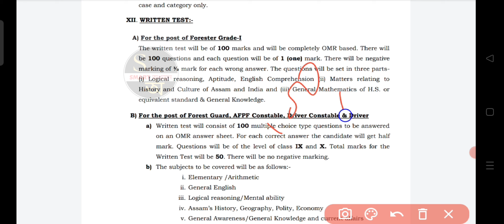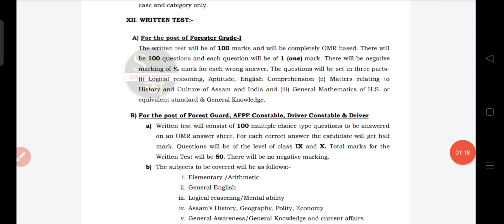বন বিভাগত 🤔 Negative Marking❌ আছে নেকি? Assam Forest 2023#assamforest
Assam Forest Department 2023 Guide Book

Assam forest 2023 important things to know before exam
Assam forest 2023 recruitment
Assam forest 2023 important questions
Assam forest 2023 written exam doubts clear